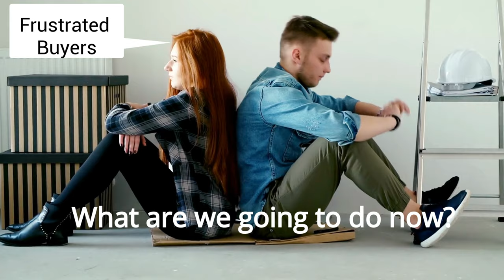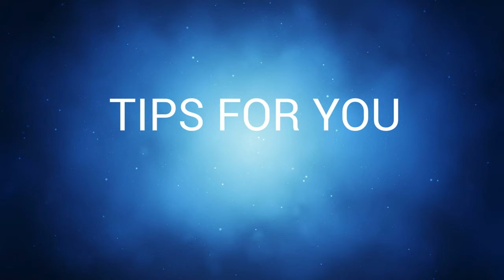NEW CONSTRUCTION OR RESALE? Which is EASIER TO BUY IN 2022? | Charlotte Housing Market Tips for you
You’ve been working with your real estate agent submitting offers here and there, but all your offers were not getting accepted. So, you’ve got tired of resale or existing homes and then you decided to just do new construction instead, thinking that it will be easy, right? Is it really? Well, I’ll tell you what we know about new construction homes so, stick around.  And oh, we’ll give some tips for you to have a smooth closing.
So, you are now thinking maybe a new build or a new construction home will be a better option than the existing home or resale?  Before you jump into a conclusion, let me give you some insights about the step that you are going to take.

PRICES - 1:32
AVAILABILITY - 2:14
PRICE INCREASES EVERY MONTH - 3:54
BUILDERS HAVE THEIR OWN CONTRACTS - 4:30
TIPS FOR YOU - 5:50
WORK WITH A REALTOR - 5:58
GET COPY OF THE CONTRACT - 6:36
ASK THE RIGHT QUESTIONS - 7:04
PREPARE COMPS - 7:19
LENDER’S INCENTIVES - 7:50

So, what do you think? It is easier to buy a new construction than a resale or existing home?

REALTOR®/Broker
The Ally Group Real Estate, LLC